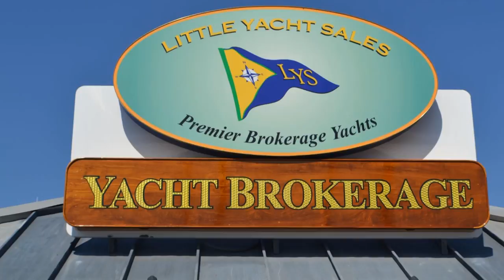SOLD!!! Morgan 323 sailboat for sale at Little Yacht Sales, Kemah Texas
This is a 1983 Morgan 323, hull no. 3 designed by Ted Brewer and Jack Corey, an exceptional boat in this size and price range.   The Morgan 32 is for the serious cruising sailor who appreciates performance, seaworthiness, comfort and craftsmanship in their yacht. She is capable of sailing any sea with supreme authority. The Morgan 32 is sea kindly in a blow, yet she is responsive in a light air.  "Running Free" has been well cared for by a knowledgeable owner and has many upgrades.  Air Conditioning, Doyle 140% Roller Furling Headsail (2005), Yanmar 3GM30F (7/2003), Neil Pryde Cruising Spinnaker (2009), New 12V Refrigeration, Dripless Packing and many others.  Call for details.